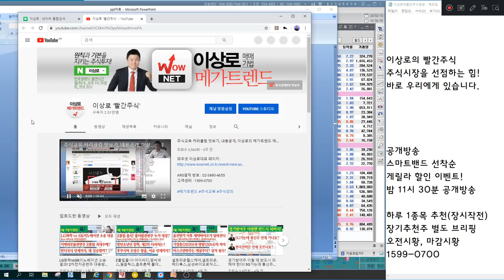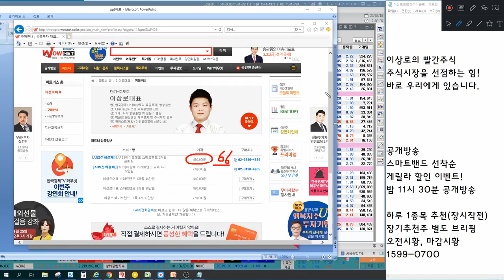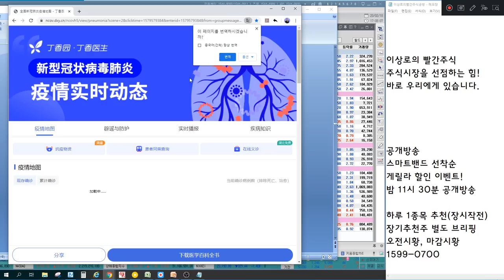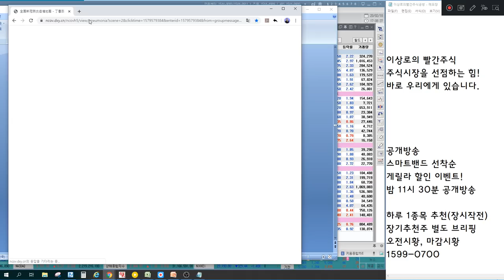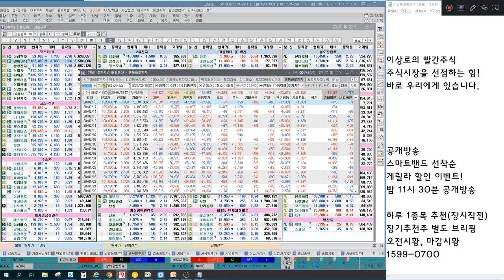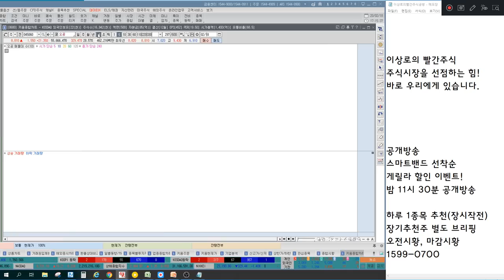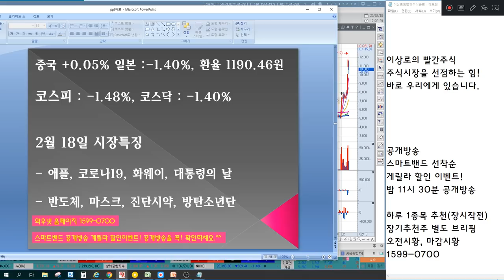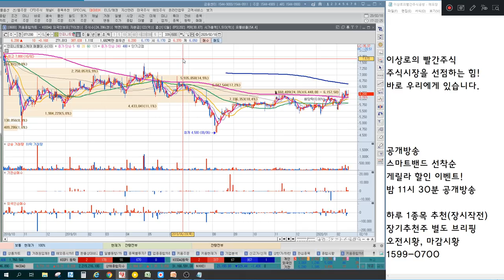애플 중국실적영향! 삼성전자,SK하이닉스,반도체실적? 화웨이사태! 이노와이어리스,에이스테크,에치에프알 5G관련주 영향은? 마스크관련주 대장은? 언론에 나오지않는 특별한 마감시황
2016년 8개월간 303%의 수익률 신화
2018년 머니투데이방송 6개월 수익률 140%돌파

2월 18일 장마감후 꼭 알아야할 주식 마감시황과 내일장 관심주 5선 지금 확인하세요~

- 애플, 코로나19, 화웨이, 대통령의 날
- 반도체, 마스크, 진단시약, 방탄소년단